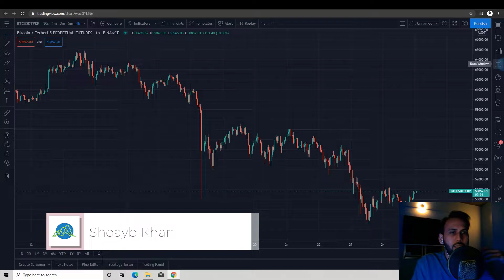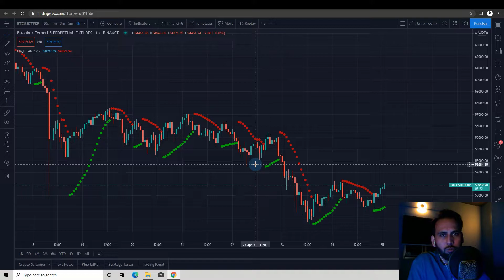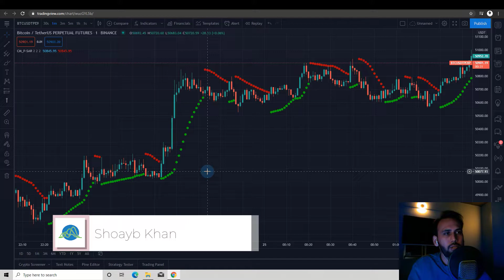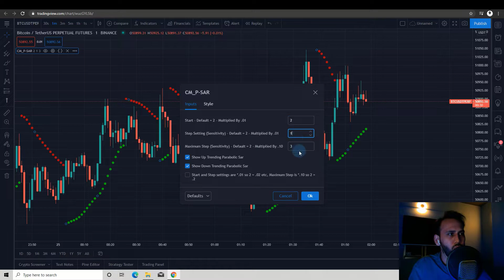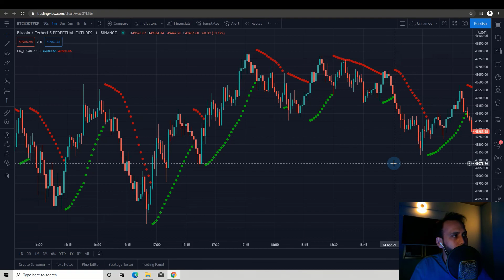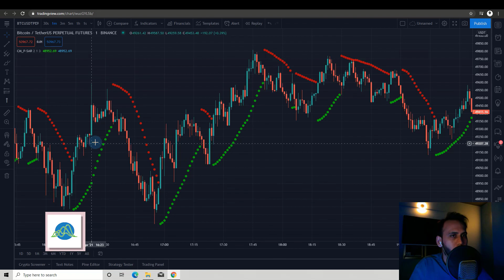Guide 020: Parabolic SAR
This channel is solely for learning and technical analyses, where we will share our knowledge, experiences and day to day trade. Kindly refrain from posting advertisement, religious, political or abusive posts.
The information here given to you is free, all we in expect in return is Respect!
We are not Financial Advisors, kindly do your own research before entering into a trade.

-Love
Shoayb